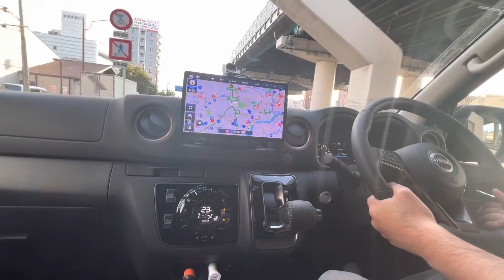【本舗なっか】あさぼらけ キャラバン床汚れやすい💦【DAISO】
ご覧いただき　ありがとうございます！😃今回はライブ前のキャラバン走行どうがです🚗
出発前にDAISOへ寄ってキャラバンの床が汚れるので
ブルーシートとか購入しました🙆🏻‍♀️
もう汚れてしまったけど💦
それでは自転車乗せて出発します
大阪四つ橋筋に到着からはライブ配信してました
良かった　コチラも宜しくお願いします